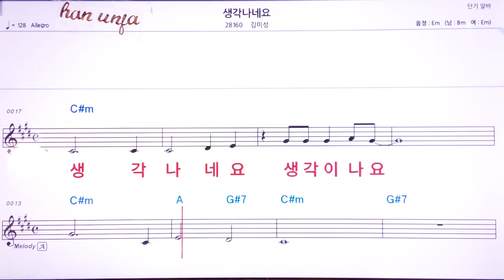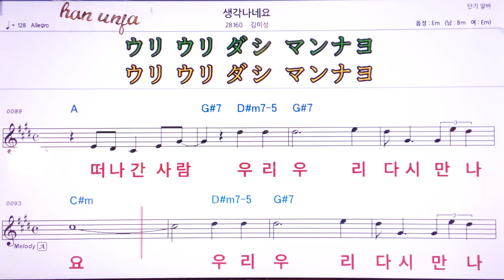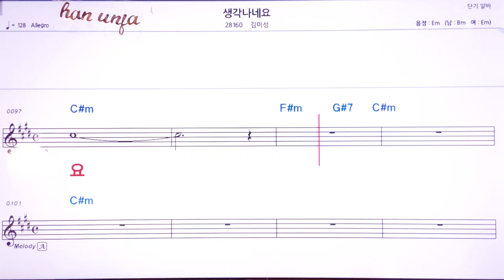💖 생각 나네요/김미성 👍MR,유투브 노래방, 가라오케, 악보, 코드, 가사 ,Karaoke,반주